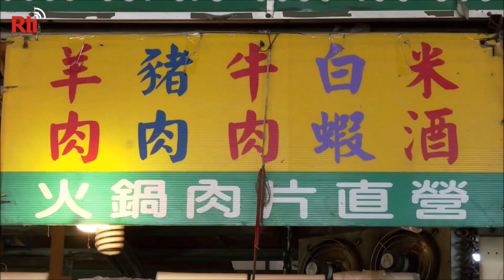Gian hàng bán thịt dê bị nghi ngờ có hành vi gian lận "Treo đầu dê, bán thịt lợn"